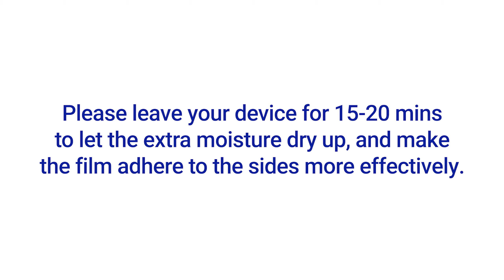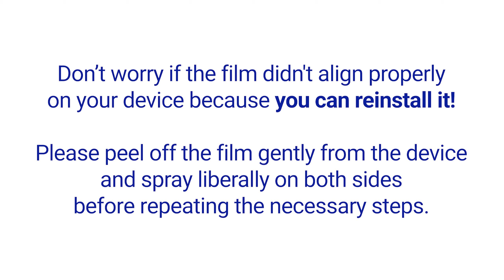Samsung S20 series / Curve edge devices Screen Protector Installation instruction Video by ArmorSuit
Here is how to install your ArmorSuit MilitaryShield Screen Protector for Samsung Galaxy S20 / S21 Ultra / Curve Edge Device